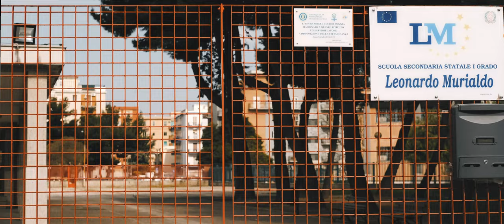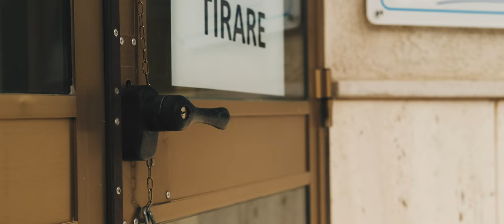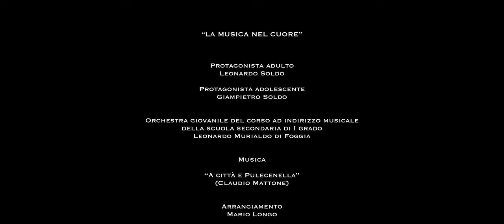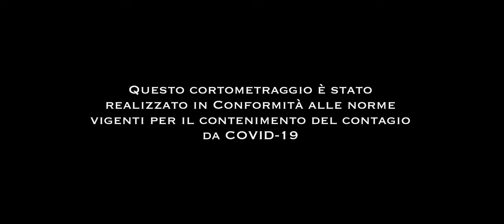LA MUSICA NEL CUORE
Orchestra giovanile del corso ad indirizzo musicale della scuola secondaria di I grado Leonardo Murialdo di Foggia.
Dirigente scolastico dott.ssa Ida La Salandra

Musica
“A città e Pulecenella”
(Claudio Mattone)

Arrangiamento
Mario Longo

Questo cortometraggio è stato realizzato in conformità alle norme vigenti per il contenimento del contagio da COVID-19.